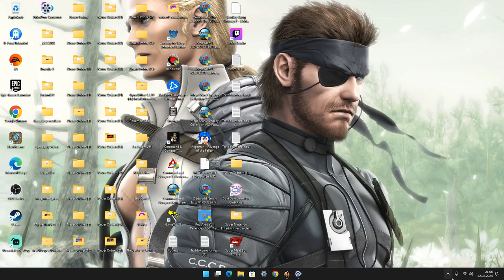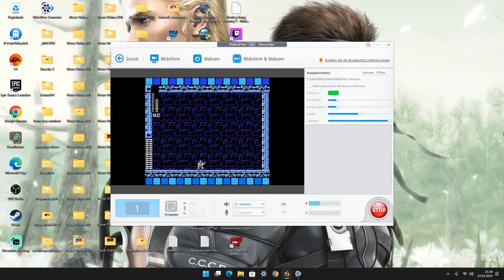Megaman maker short wily challenge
A Megaman maker short wily challenge run have fun watching your Kiki0231